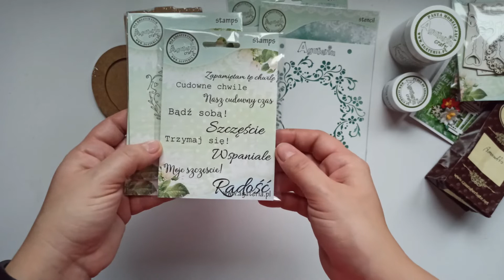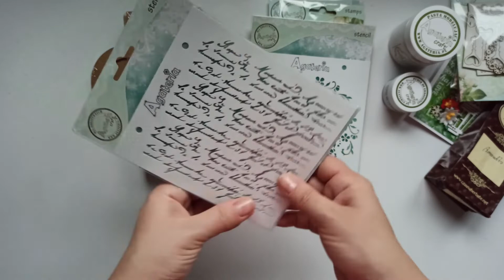Paczka DT od Agaterii